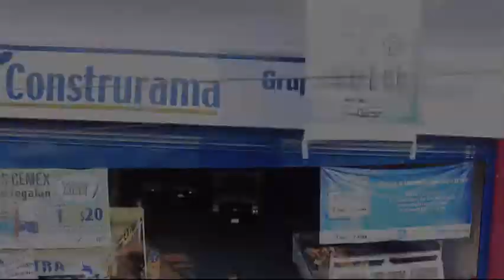GradoCeroPress GRUPO MAYA GALEANA (GRUMAGA) VIDEO 30AÑOS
Te comparto nuestro video , celebrando y dando gracias a DIOS por estos 30 años , ahora ya con la máxima certificación
" El sello de la Casa " otorgada por Cemex México.

Expandirse , mejorar todos los procesos , pero sobre todo mantenerse no ha sido fácil , de lo contrario cualquiera lo haría
Siempre con la gran ayuda de familiares , amigos , directivos y de nuestro fiel y esforzado equipo de colaboradores , hasta aquí hemos llegado , con el único propósito de dar nuestro máximo servicio , calidad y precio  y ser parte de la fuerza de la construcción del patrimonio de nuestras familias .

Muchas gracias por tus buenos deseos ,
recibe un cálido saludo y abrazo !

GRUPO MAYA GALEANA SA de CV
🐝 Construyendo siempre Contigo 🐝